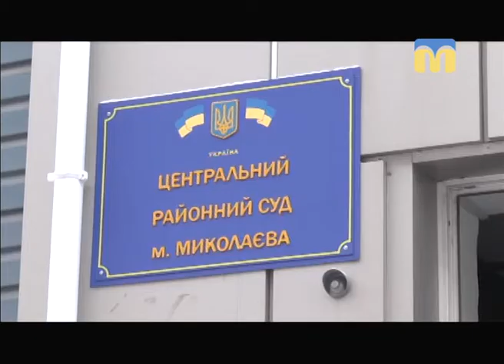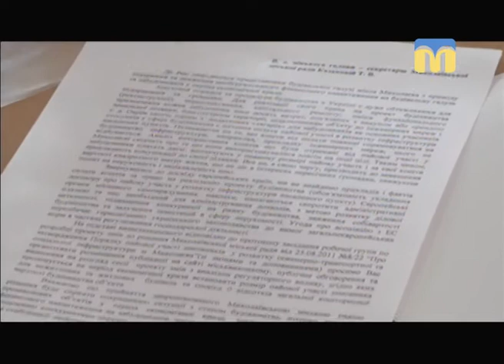Телевізійні новини Миколаївщини - 07:30 — (01.03.2018)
Інформаційна картина дня (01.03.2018) поглядом кореспондентів телеканалу “Миколаїв” (випуск новин — 07:30):
- Олександр Сєнкевич проти міської ради;
- умови придбання нерухомості в Миколаєві.